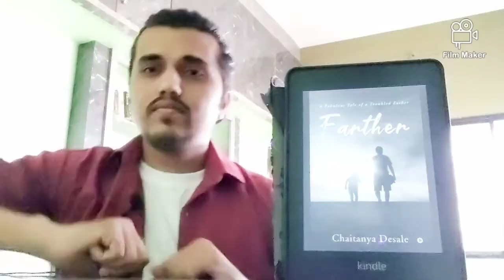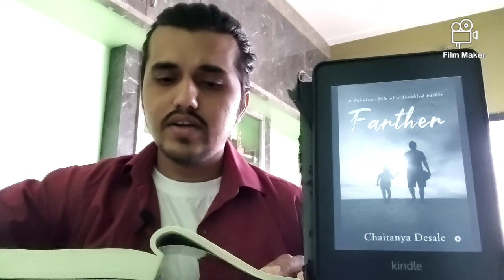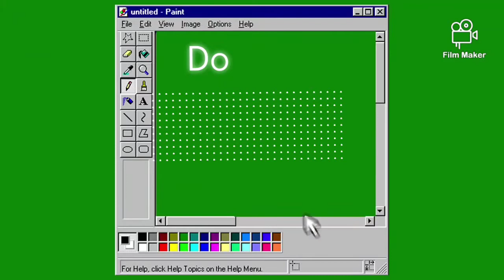Why am I 'Different'? - A Paragraph from FARTHER Novel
'Why am I 'Different' ?' is a paragraph from the Seventh chapter of  India's First Domestic Sci-Fi Novel - 'FARTHER- a fabulous tale of a troubled father'.

The Book depicts the story of Manbir Chaudhari, a Robotics Engineer and his struggle for raising his daughter  Ruhi, after demise of his lovely wife Nivia.
Manbir's journey to complete his dream of making India's first robot on artificial intelligence.

The novel also consists the extended subplot of antagonist Danny Fernandiz, who always followed and troubled Manbir to get successful like him.

To watch the official Book Trailer.

To Order the Books, Here are the links.

 For Amazon India:

Notion press book store.

E-book on Kobo books.

For people in Pune city- Book is Available @ Kitabi chai cafe, Mohammad Wadi.

For people in Dhule city- exclusively copies available at Navjeevan Book store.